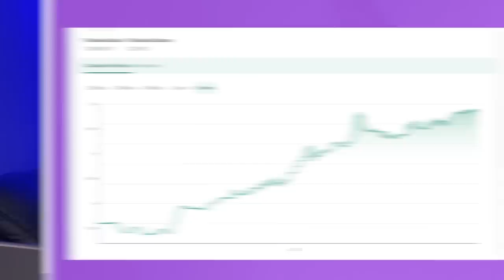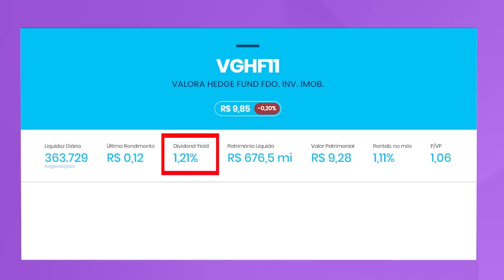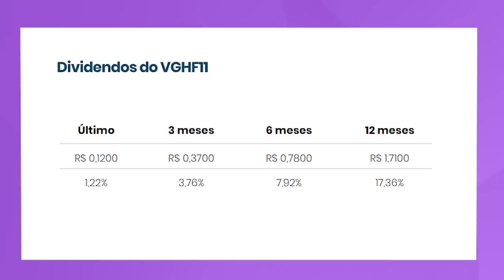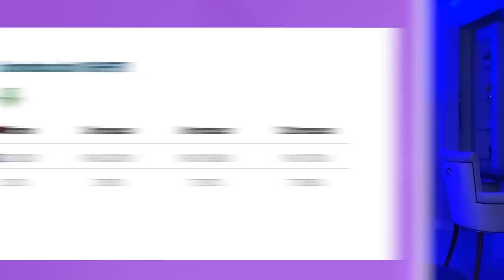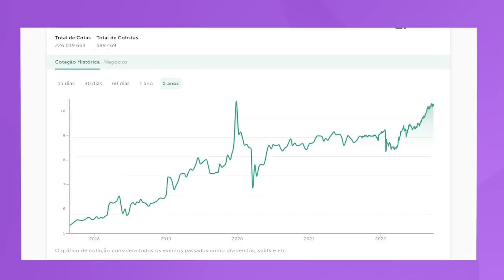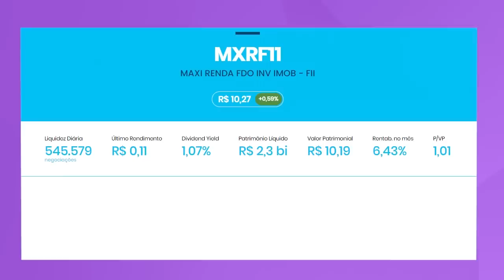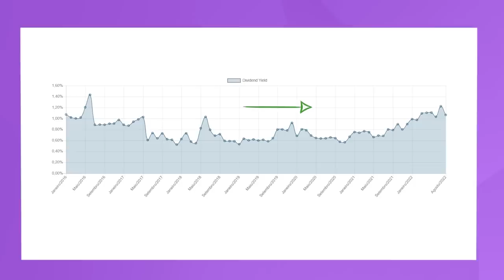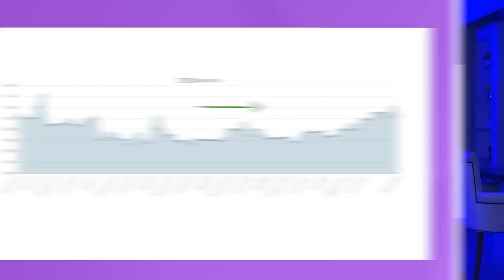MXRF11 ou VGHF11 qual investir? Qual FII rende mais?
📌Canal do Youtube: @Mestre da Riqueza

🎙 Podcast:   @Irmãos Dias Podcast

Conteúdo do vídeo:

00:00 MXRF11 ou VGHF11 qual investir? Qual FII rende mais?
00:55 O que é LIQUIDEZ?
02:30 Fundo VGHF11 ( Papel )
03:19 O que são CRIS?
04:40 Gráfico do VGHF11
05:50 Indicadores fundamentalistas do VGHF11
06:18 O que é DIVIDEND YIELD?
07:48 Histórico de dividendos do VGHF11
08:35 OPORTUNIDADE ÚNICA
09:30 Fundo MXRF11
09:57 O que são CRIS?
11:16 Gráfico do MXRF11
13:00 Indicadores fundamentalistas
14:15 Histórico de dividendos do MXRF11
15:05 Comparativo entre VGHF11 e MXRF11
16:16 Minha conclusão